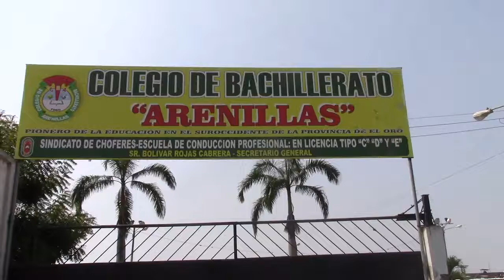PROYECTO INCLUSIÓN Y DIVERSIDAD COLEGIO BACH ARENILLAS